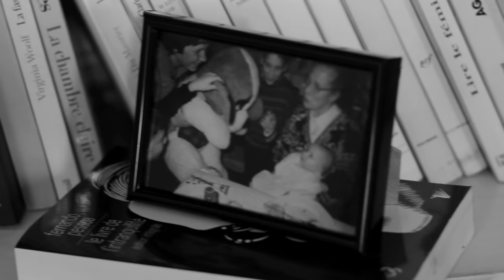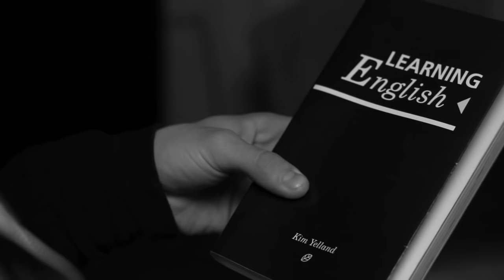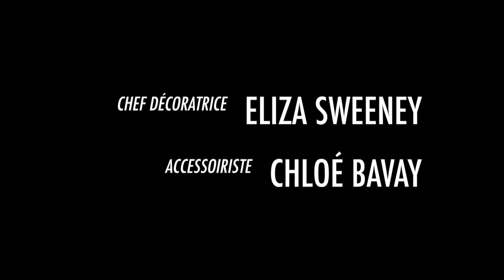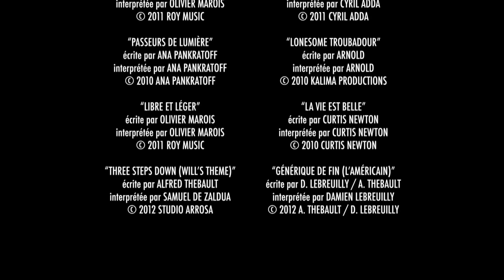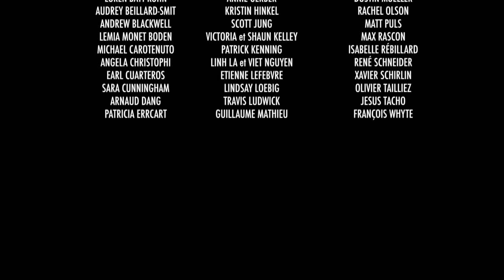L'Américain | Short Film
A chance encounter unexpectedly leads to an unlikely friendship when a young, reserved Parisian takes in a mysterious American backpacker for a few days.

Written & Directed by Jim Le
Starring Jamie Anderson & Romain Châteaugiron

* Palm Springs International ShortFest 2013 *
* Festival du Film Court "Côté Court" 2013 *
* Philadelphia QFest 2013 *

Broadcasted on ShortsTV and ShortsHD.